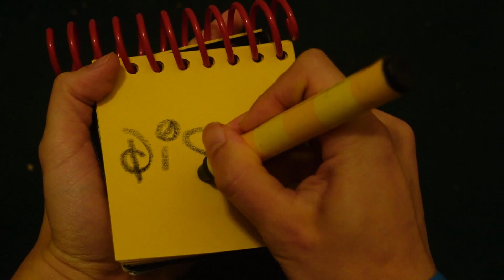Blue's Clues How To Draw Disney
This is me drawing Disney. Enjoy!